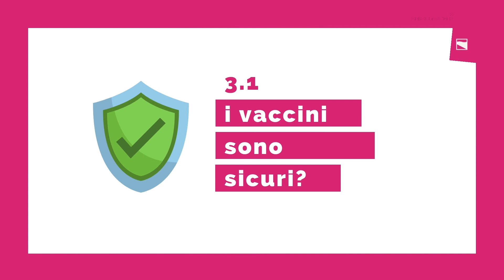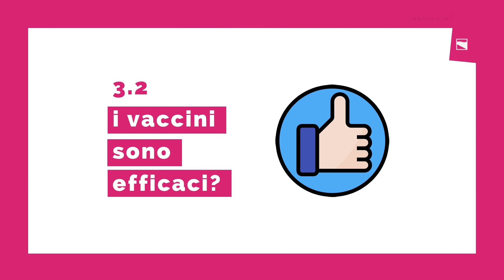Domande e risposte sui vaccini - 03. Le caratteristiche dei vaccini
Regione Emilia-Romagna
viale Aldo Moro 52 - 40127 Bologna